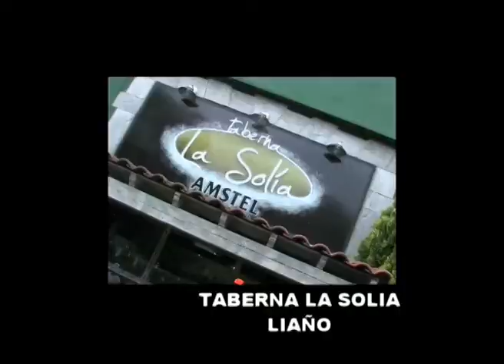97 moto jerez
97 moto jerez